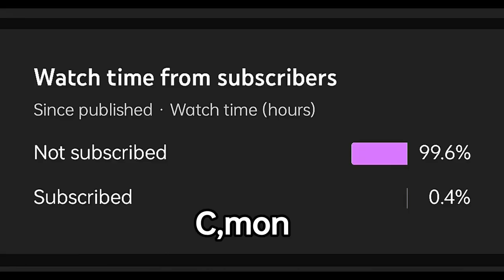HOW TO BUILD A BRIDGE IN MINECRAFT BEGINNER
🔰BEST FOR BEGINNER